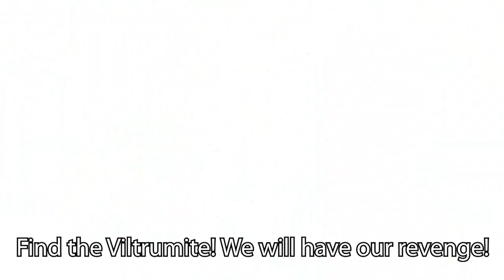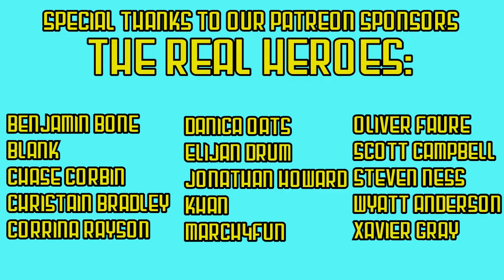Quite Vincible Abridged One Shot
Ending the year with a bang!

Written and Edited by Demongrocerystore

CAST
Mark/Invincible – PatmikeVA
Nolan/Omniman - Demongrocerystore

Songs used (in order of apperance):
Invincible (instrumental) – Kirsten Arian
How it Happened – Arkham Knight OST
Gir’s Circus – Invader Zim OST
Don’t give up – Spider Man Miles Morales OST by John Paesano
Invincible (instrumental) – Blue Marble
Rannoch – Mass Effect 3 OST
Young Justice theme – performed by Niall Stenson
Star City – Young Justice Soundtrack
Benny Hilly Chase – MLP Friendship is Magic soundtrack
Mississippi Queen – Mountain
New York’s only Spider Man – Spider Man Miles Morales OST by John Paesano
The Moon theme – Ducktales Videogame soundtrack

Please support these song by buying/downloading them from your official music retailer.